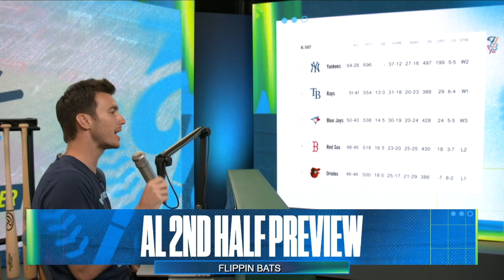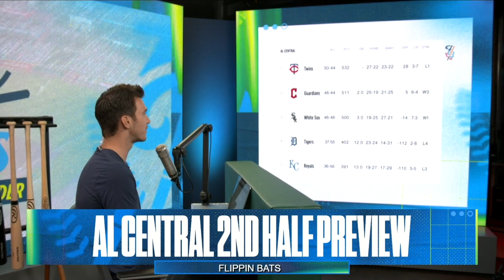Yankees, Blue Jays, & Rays: Will we see three AL East teams in the Playoffs? | Flippin' Bats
Ben Verlander breaks-down the American Leagues' standings as we go into the second half of the season with the Houston Astros and New York Yankees clash for the American League crown along with which teams have a chance for a post season opportunity with MLB's expanded playoffs. Will three AL East teams make the playoffs as the Toronto Blue Jays and the Tampa Bay Rays are all vying for a playoff spot.